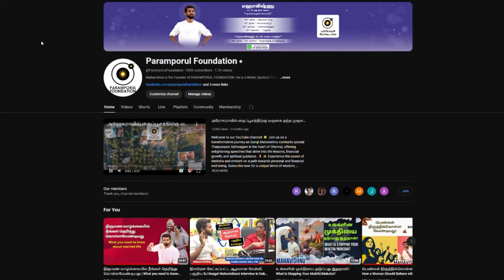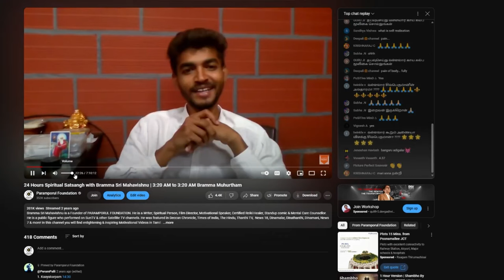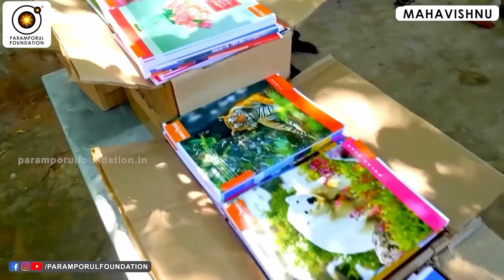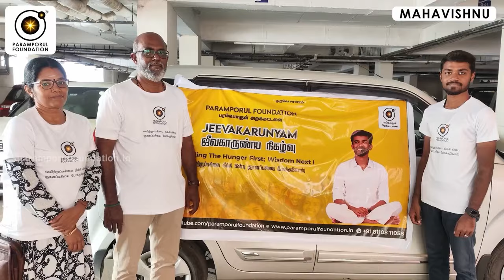1 லட்சம் வருஷம் திறக்காத ரூம்! | Unopened Room for 1 Lakh Years! | PPF